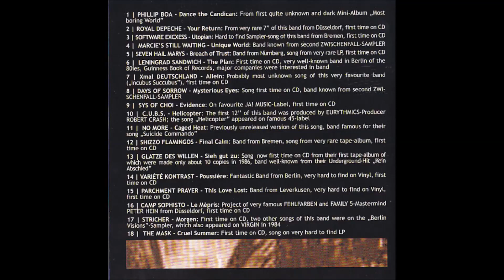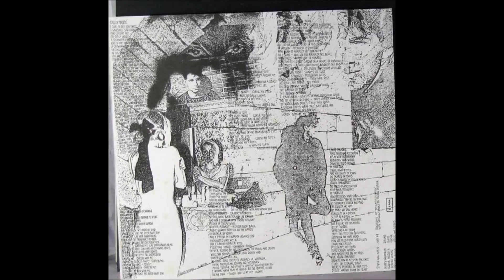Seven Hail Marys - Breach Of Trust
"Dreams Of Relief Of Pain", 1987
"Various – Ghostriders Of German Gothic - Volume II - The Godfathers Go On", 2000